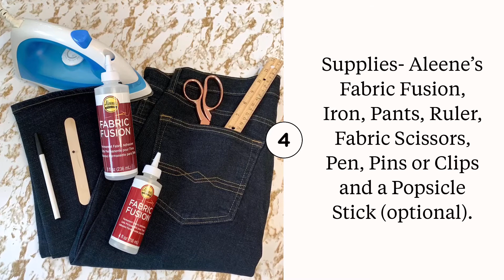How to Hem Pants with Fabric Glue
Do you have some jeans or pants that are a bit too long and need a hem? You don’t have to be a master at sewing – nor do you have to track one down – to get it done. This life hack comes from Mark LaFerney at Slumbering Alligator, who will show you how to hem pants using Aleene’s Fabric Fusion. (But it’s not just as a quick, temporary fix: this glue dries clear and holds permanently!)

Supplies Needed:
- Aleene’s Fabric Fusion
- Pants that are TOO LONG
- Iron
- Ruler
- Fabric scissors
- Pen
- Pins or clips
- Popsicle stick (optional)